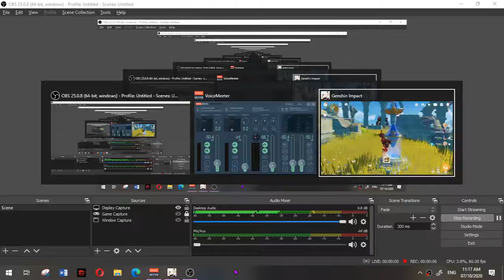My amber(lvl40) vs ruin guard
weap 3star messenger bow
2 purple artifact and 4 blues.